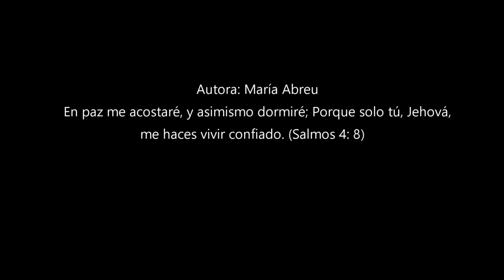EL CONEJITO FITO NO QUIERE DORMIR SOLO - Cuentos cortos para niños/ Cuentos infantiles con valores